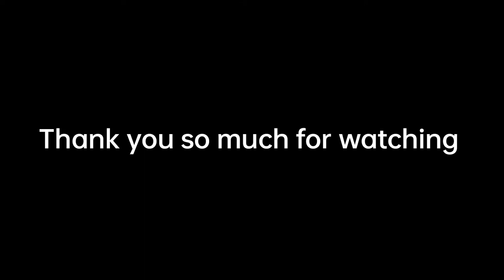ଇଲୋ ବୋଉ ଲୋ କି ଶୀତ 🥶।। part-2 full masti😂